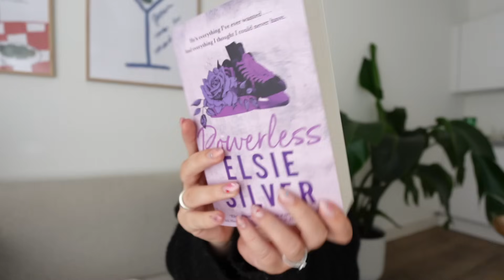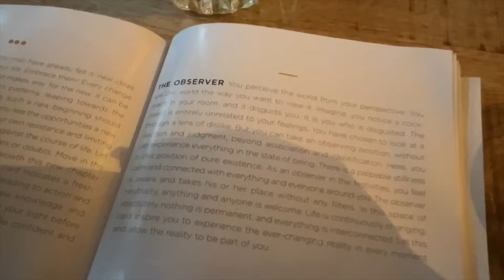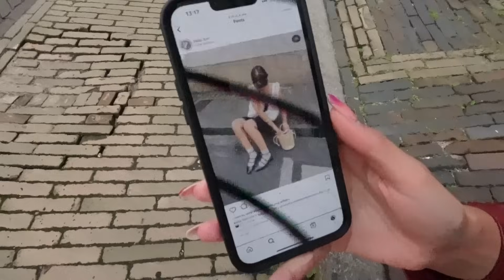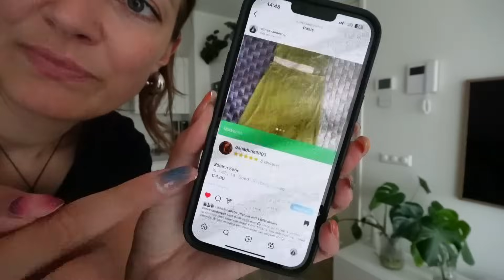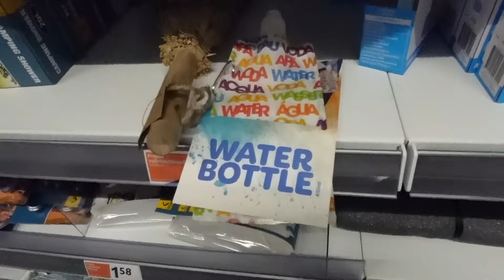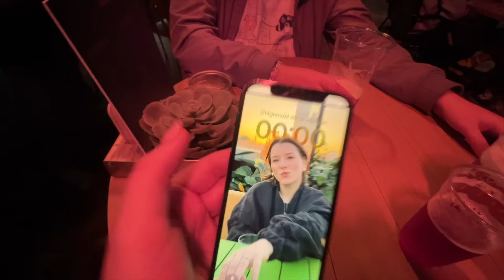aimée kiest mijn outfits, era's tour amsterdam & hoe doen jullie dit? 🎀 weekvlog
in deze weekvlog kiest aimée mijn outfits voor de era's tour in amsterdam waar ik last minute met 2 kijkers heen ga!! ook verrast pat mij met een boek en ben ik druk met de voorbereidingen voor zijn verjaardag!

🪩 links / producten

🔗 socials

🔦 info

ik film meestal met de sony ZV 1-II en canon legria mini
mijn video's bewerk ik in final cut pro

💌 about meee

ik ben leonie (27 jaar) en ik vind het ontzettend leuk om video's te maken. elke dinsdag vind je hier een weekvlog en soms op vrijdag een andere video waarin ik bijvoorbeeld kringloop, recepten test of boeken lees. je kan je abonneren op mijn kanaal, zodat deze video's altijd in je abonnementenbox terecht komen. liefs!